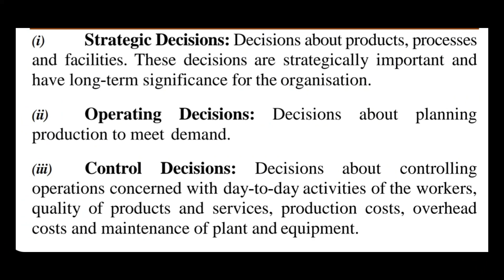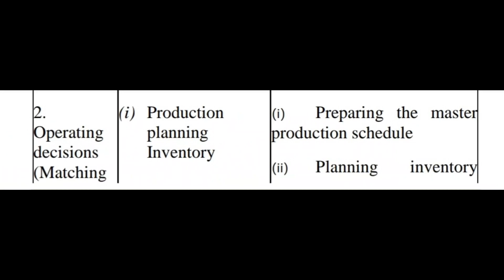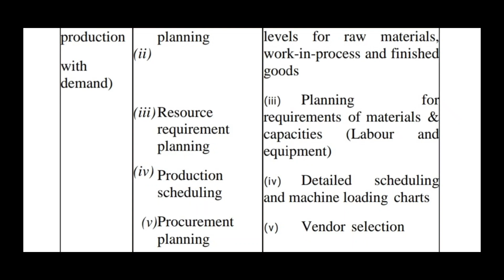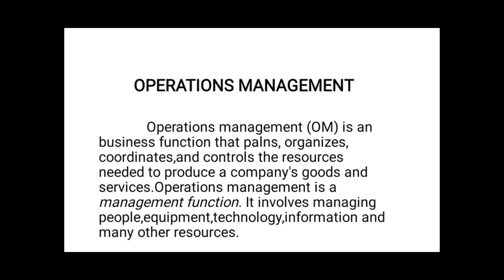Operations management decisions/operations management /calicut university /BBA/BCOM/Malayalam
OPERATIONS MANAGEMENT DECISIONS/OPERATION MANAGEMENT/CALICUT UNIVERSITY BBA/BCOM/MALAYALAM